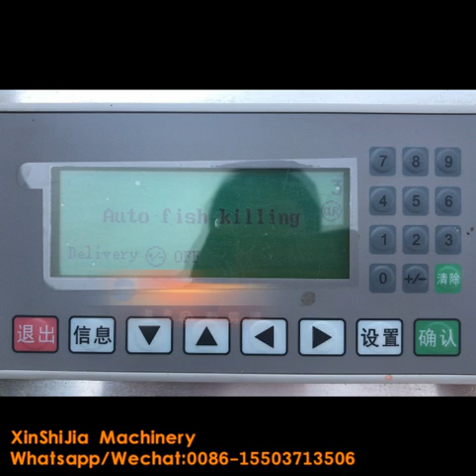Fish organs removing machine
Automatic fish killer,Fish killer equipment,fish food processing machine,
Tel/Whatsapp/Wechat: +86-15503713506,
（China XINSHIJIA machinery professional food machine producing factory, more than 15 years producing  and 8 years exporting experience.Appreciate your consulting and contacting）

Description
Automatic fish scaling gutting machine is our factory new manufacture,has function of fish killing, scaling, organ removing and cleaning.Only need to put fish at the entrance and it will come out automatically, complete fish scaling and gutting.

Application
It is able to process silver carp, bream, grass carp, black carp, carp, salmon, mandarin fish, tilapia, perch etcwidely used in fish market, restaurant, and fish processing factory.

Feature
1.High quality stainless steel,wearable and durable
2.Multi-function,one machine with the function of killing, scaling, organ removing and cleaning
3.No hurt of fish skin, fin and outside look
4.Simple operation, easy to clean,reliable

Working principle
1. put the fish orderly into the inlet, the rolling brush spindle forward transport fish, in the course of transmission, roller brush on the fish's scales are removed.
2.Below the cutter opening belly fish, dig and offal, fish in the rolling process,
the circular slot above the high pressure spray systems, In the process of to scales, put off the scales and internal organs is rinsed clean
3.Final adoption of the conveyer belt transporting fish.
4.Processed fish, clean scaleless fish, offal all cleared directly for further processing operations